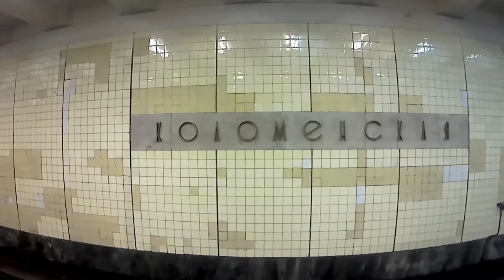Станции "Технопарк" и "Коломенская" перед закрытием